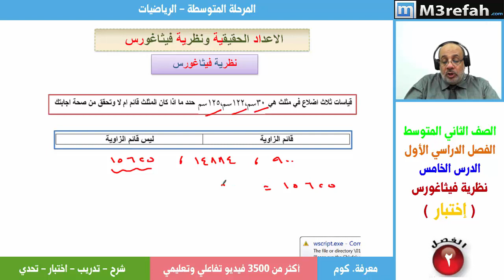نظرية فيثاغورس - حل اسئلة